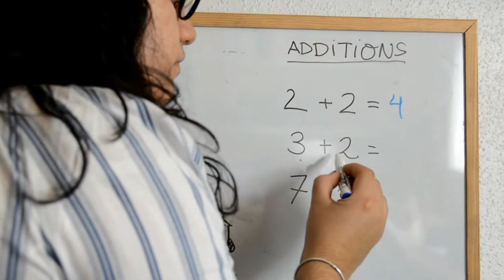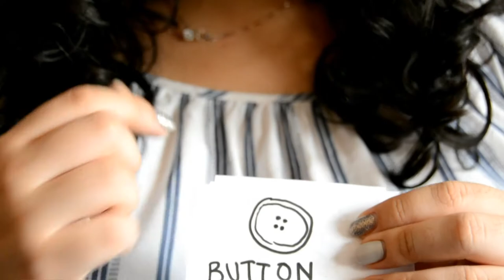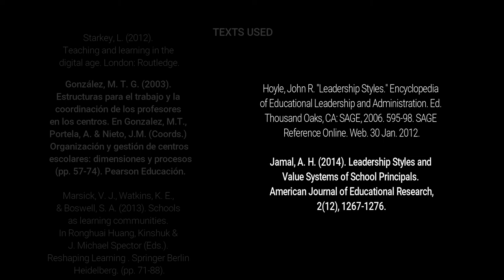VIDEO-EXAM ORGANIZATION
This video is an exam for the subject "Diversity and Organization", from University of Murcia, degree of Primary Education.